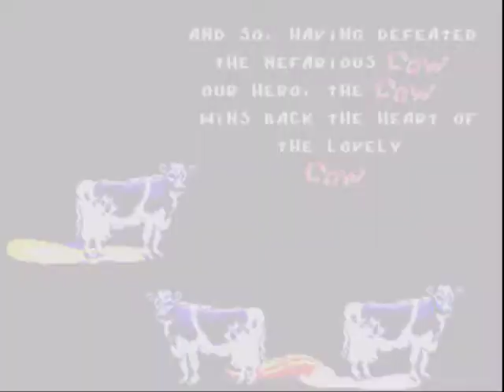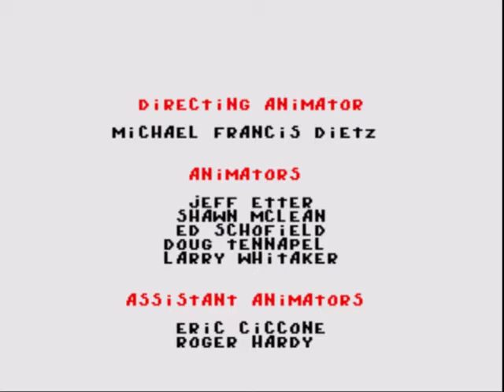[Sega Genesis] - Earthworm Jim 2 - Level 12 - See Jim Run Run Jim Run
Earthworm Jim 2 is a run and gun platform video game starring an earthworm named Jim in a robotic suit who battles evil. It is a sequel to the original Earthworm Jim, and the second and final game in the Earthworm Jim series developed by original creators Doug TenNapel, David Perry, and Shiny Entertainment. It was released in late 1995 and early 1996 depending on region and video game console, initially being released for the Sega Genesis and Super Nintendo, before being ported to many other consoles.
The purpose of the game is largely the same as it was in the original Earthworm Jim; traverse through the levels in order to save Princess What's Her Name, and defeat the game's numerous enemies, namely Psy-Crow.
Earthworm Jim 2 é um jogo de plataforma no qual estrela uma minhoca (earthworm, em inglês) equipada com uma armadura robótica chamada Jim. O jogo foi desenvolvido pela Shiny Entertainment, lançado para o Mega Drive em 1994, e posteriormente para SNES, MS-DOS, Game Gear, Game Boy e Game Boy Advance. Na época de seu lançamento, o jogo foi bem recebido graças a sua animação detalhada, sua jogabilidade polida e seu humor non sense, sendo, inclusive, o primeiro jogo a receber a nota máxima na revista Games Master. Uma edição especial do jogo foi lançada para o Sega Mega CD, com música com qualidade de CD, gráficos melhorados e fases expandidas. Versões especiais também foram lançadas para o Microsoft Windows, com gráficos redesenhados com 256 cores, além de todos os outros extras da versão do Sega CD.